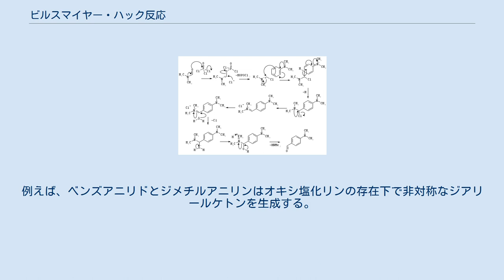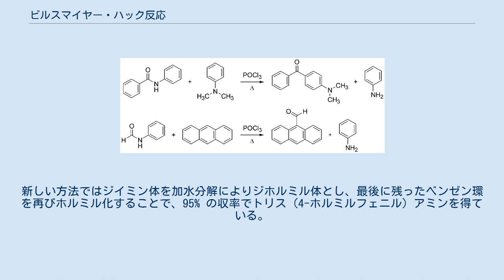ビルスマイヤー・ハック反応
ビルスマイヤー・ハック反応（ビルスマイヤー・ハックはんのう、英: Vilsmeier-Haack reaction）またはビルスマイヤー反応 はオキシ塩化リン (POCl3) の存在下、アミドと活性芳香族化合物の間で起こる有機化学反応である。
この反応で重要なのはイミンであり、これがプロトン化された芳香族ケトンまたはアルデヒドを与える。
例えば、ベンズアニリドとジメチルアニリンはオキシ塩化リンの存在下で非対称なジアリールケトンを生成する。
またアントラセンは9位の炭素が選択的にホルミル化される。
 反応機構 アミドとオキシ塩化リンの反応で求電子的なイミニウムイオンが生成する。
これが弱い求電子剤となり求電子芳香族置換反応によりイミン中間体を形成する。
これが容易に加水分解され最終生成物であるアリールケトンやアリールアルデヒドを生成する。
 この反応の最近の応用例の一つとして、これまでの方法では収率が16%しかなかった、トリフェニルアミンを原料とするトリス（4-ホルミルフェニル）アミンの新しい合成法が挙げられる。
この低収率の原因は、他の2つのベンゼン環に存在していたイミン基が残ったベンゼン環を不活性化し、3つ目のホルミル化反応を進行しにくくしていることであった。
新しい方法ではジイミン体を加水分解によりジホルミル体とし、最後に残ったベンゼン環を再びホルミル化することで、95% の収率でトリス（4-ホルミルフェニル）アミンを得ている。